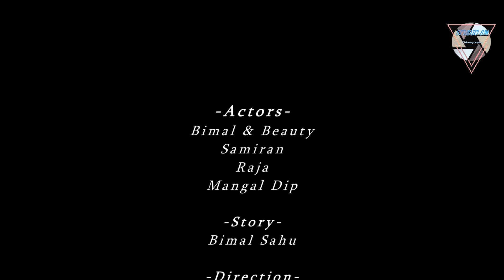Wo Ladki Jo Sabse Alag Hai - New Version || Bimal & Beauti || Love Story || Music Video || hot story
Actors =  ❤️ bimal❤️ beauty

                 ❤️Mangaldip ❤️Samiran ❤️raja

💖 Cemera and editing 👇👇👇

                                      Souman sahu
❤️Story = bimal sahu

     ❤️    Dairecsation = Tushar kanti Sahu

❤️Spasial thenks to = Souman sahu

PLEASE DON'T GIVE STRIKE🙏🙏🙏
If you want to get our video removed form platform than please tell us. I will happily remove my video as soon as possible. I always recpect your your decision.

Song Credits

Song : Woh Ladki Jo
Singers : Abhijeet
Lyrics : Sameer
Director : Abbas - Mustan
Producer : Bhawar Jain - Girish Jain
Movie : Baadshah
Star Cast : Shahrukh Khan,Twinkle Khanna, Child Artist-Karishma Jain, Johny Lever, Deepshika, Amrish Puri, Rakhi Gulzar & Others.
Banner : United Seven

Wo Ladki Jo Sabse Alag Hai | Hot & Romantic Love Story | Latest hindi Song 2020 |studio sm |  Main Hoon Na |

keyboard :- Wo Ladki Jo Sabse Alag Hai | Wo Ladki Jo Sabse Alag Hai video |